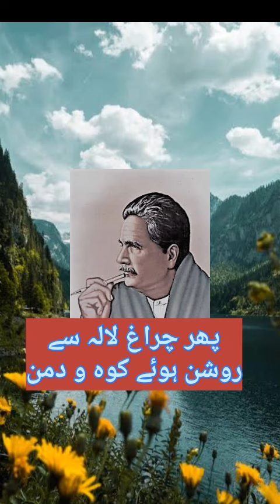Apnay Mann Mein Doob Kar Pa Ja Suragh e Zindagi | Allama Iqbal Urdu Poetry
Allama Iqbail Urdu Poetry